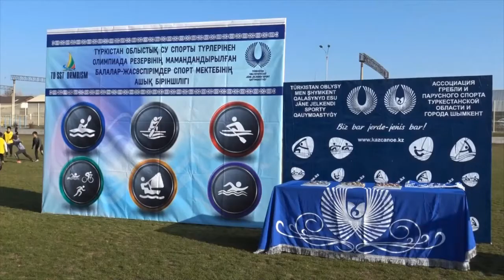Түркістан: Төлебиде су спорты түрлерінен біріншілік өтті